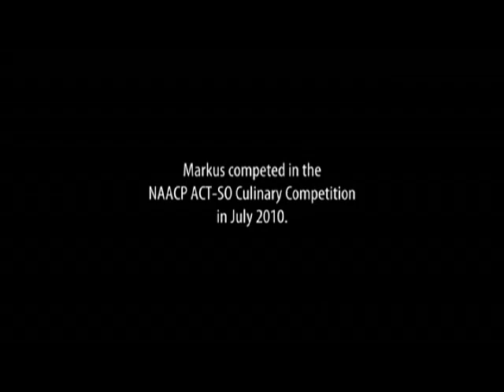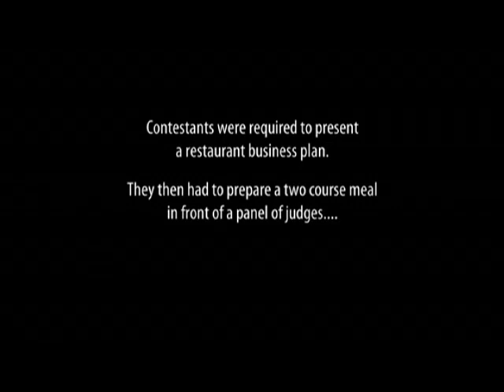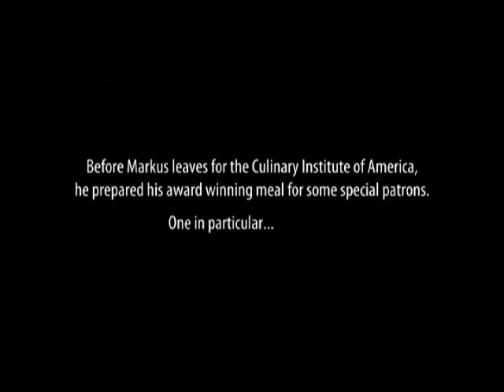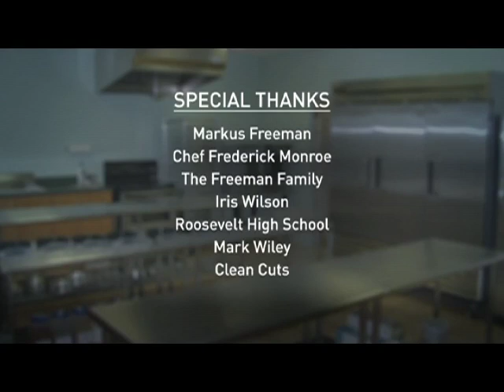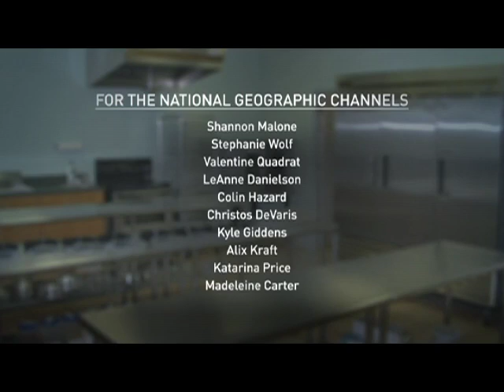Markus Freeman, Roosevelt High School, Class of 2010, DCPS Graduate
Meet award-winning chef Markus. He's a proud 2010 graduate of Roosevelt High School -- and from Roosevelt's culinary arts program.

This short documentary film was done in partnership with the generous talent, expertise and creativity from volunteers at the National Geographic Channel for DC Public Schools in the summer of 2010.